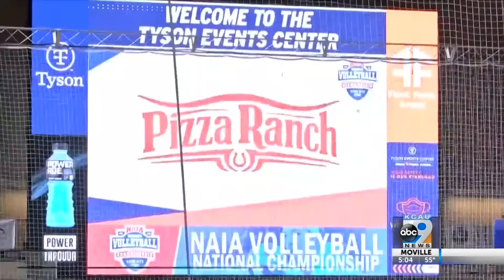NAIA volleyball matches underway